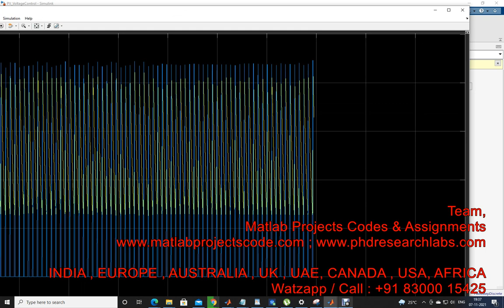PV based Voltage Control System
MATLAB PROJECTS
ANTENNA PROJECTS
WIRELESS PROJECTS
PYTHON / TENSORFLOW

ASSIGNMENTS
PHD RESEARCH
THESIS
PROJECTS

CODING IMPLEMENTATION
THESIS - DISSERTATION
ASSIGNMENTS - HOMEWORKS

Matlab/Simulink/Python
Antenna/VLSI/Cadence
Wireless Communication
Image Processing
Deep Learning
Optical System
Mechanical Engg
Journals Scopus/Sci/Scie

CADENCE-HSPICE-DIgSILENT
SIMULINK-SIMSCAPE